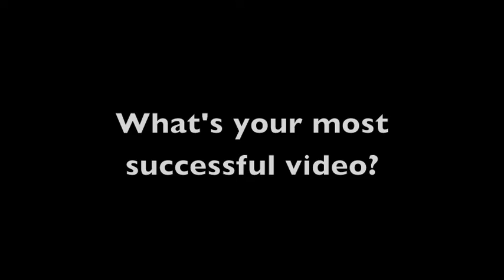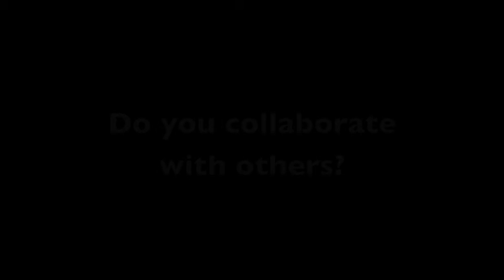An Interview With.... Jack Howard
An interview with the lovely Jack Howard in the London YouTube studios.